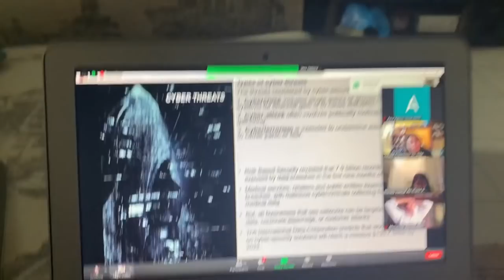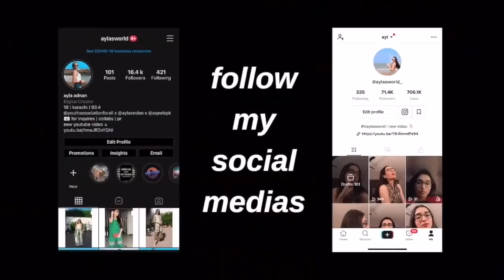reacting to my AS CIE result + friends & mama's reaction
got results for exams i never gave, this is how it went..

x